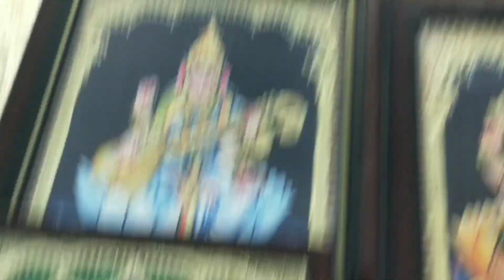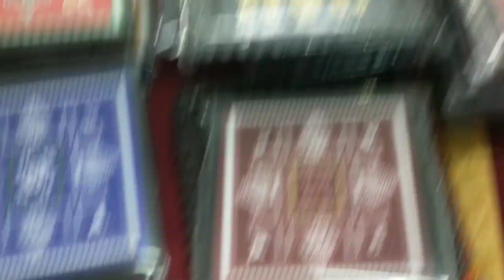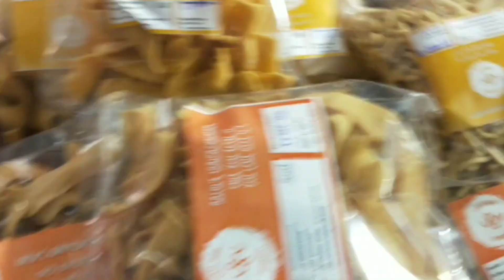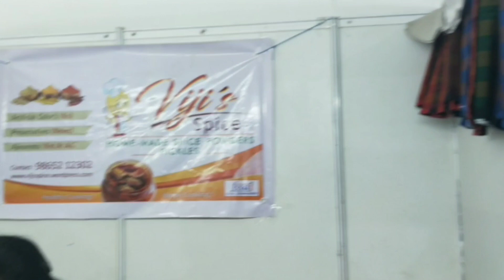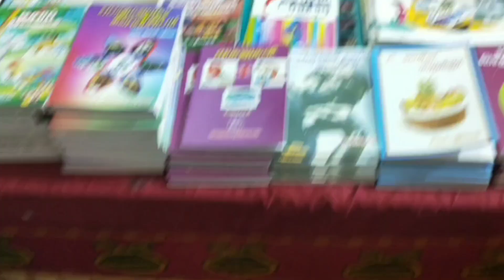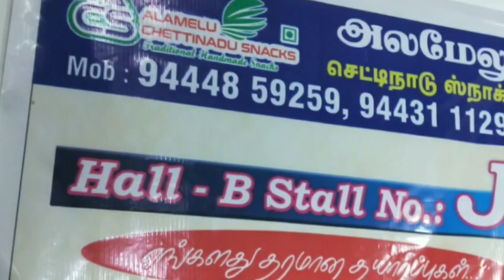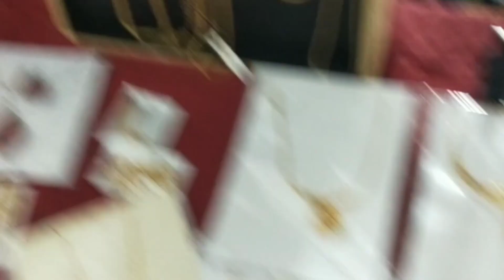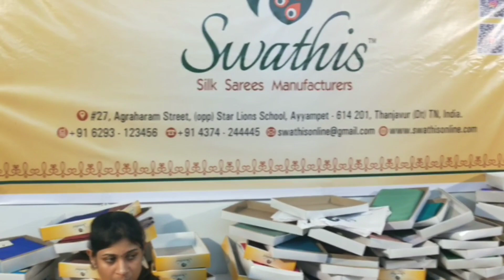செட்டிநாடு நகரத்தார் மகளிர் சங்கம் தஞ்சாவூர் |Chettinad Sandhai Nagarathar Magalir Sangam Tanjore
Chettinad (also known as Chettinadu) is a region located mainly in the Sivaganga district historically ruled by Ramnad kingdom of Pandya Nadu and has a small portion extending into the Pudukottai District in Tamil Nadu, India.[citation needed].Karaikudi and Devekottai are the Major Towns of this Area
In the 19th and early 20th centuries, many residents of Chettinad were trading in South and Southeast Asia, particularly Burma, Ceylon, Vietnam and Malaysia. By 2010, only 74 villages remained of the original 96, organized in clusters spread over a territory of 1,550 square kilometres (600 square miles) in the Districts of Sivagangai and Pudukottai in the State of Tamil Nadu. It finds itself in the UNESCO nomination for palatial house sites of historic and cultural value.
Chettinad is the home of the Nattukottai Chettiars (Nagarathar), a prosperous banking and business community and for high hierarchy, non-Brahmin Vallambar (Vellalar) feudal community with an aristocrat title Nattar - Ambalam. It is also known for its local cuisine, architecture, and religious temple
The word "Chettiar" refers to the social caste of mercantile bankers. The Chettiars are known to be traders in salt and spices and this is reflected in the Chettinad cuisine. Meals also consist of cooked lentils, Brinjal curry, drumstick sambar, ghee for flavouring rice, and sweet meals like payasam and paal paniyaram. In general, beef and pork dishes are not served. Some well-known local dishes are Chicken Chettinad (spicy chicken curry), Vegetable Chettinad (a vegetable curry) and dishes featuring seafood.